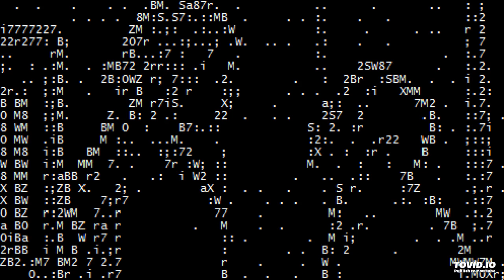Digital Love (HMT and Bassman Juggin)